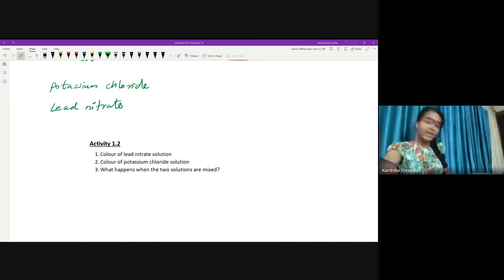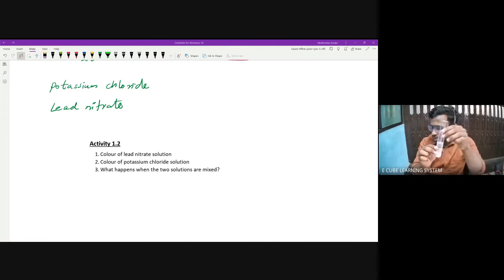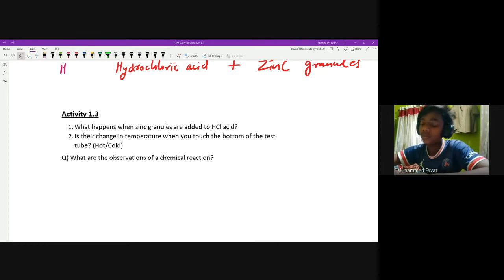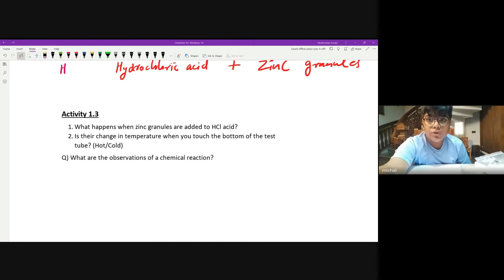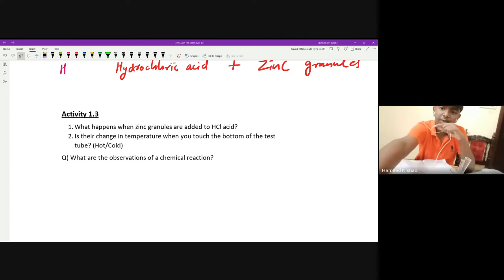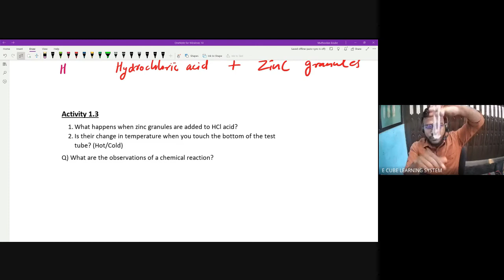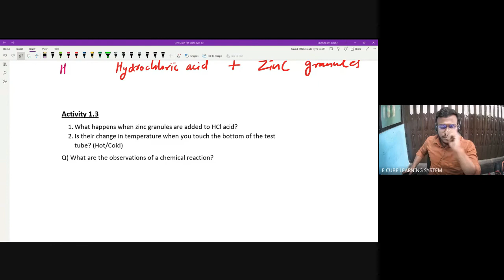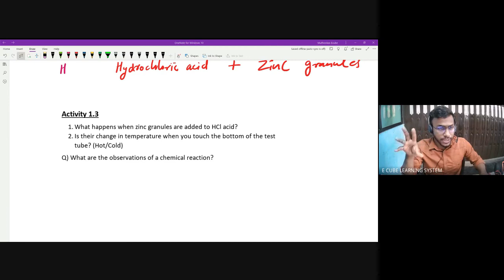CBSE A CHE CH 1 PART 2 Activity 1 2,1 3 -22/ 03/ 22